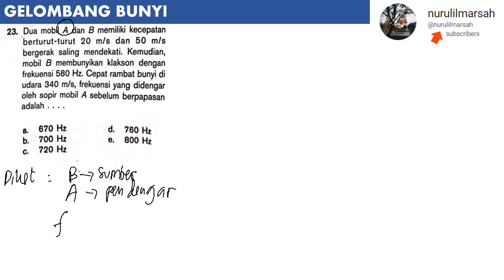GELOMBANG BUNYI no 23 BUKU MANDIRI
dua mobil A dan B memiliki kecepatan berturut-turut 20 m/s dan 50 m/s bergerak salaing mendekati. kemudian mobil B membunyikan klakson dengan frekuensi 580 Hz. cepat rambat bunyi di udara 340 m/s frekuensi yang didengar oleh sopir mobil A sebelum berpapasan adalah